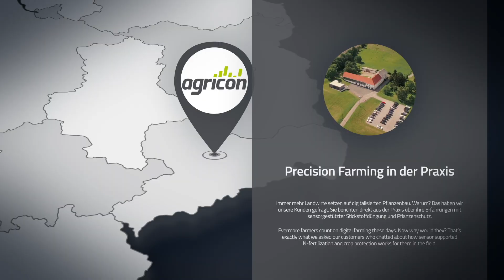agricon | Precision Farming in der Praxis Vol. 2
Immer mehr Landwirte setzen auf digitalisierten Pflanzenbau. Warum? Das haben wir unsere Kunden, u.a. die Diers-Möller GbR aus dem Wesertal, gefragt. Sie berichten direkt aus der Praxis über ihre Erfahrungen mit sensorgestützter Stickstoffdüngung und Pflanzenschutz.

Agricon GmbH
Im Wiesengrund 4
OT Jahna
D-04749 Ostrau

Geschäftsführer
Dipl. Ing. agr. Peer Leithold
M.Sc. agr. Hermann Leithold

Agricon - führend in der digitalen Landwirtschaft

Agricon ist in Mittel- und Osteuropa der führende Lösungsanbieter für die Herausforderungen des Precision Farmings. Seit 1997 unterstützen wir Landwirte darin, Maschinen, Betriebsmittel und Arbeitszeit effizienter einzusetzen. Die Güte pflanzenbaulicher Entscheidungen wird dadurch entscheidend verbessert.

Unsere erfahrenen Agraringenieure und Servicetechniker entwickelt zusammen mit der landwirtschaftlichen Praxis Technologien des Digital Farmings. Wir beraten und begleiten die Betriebe dann bei der Umsetzung digitaler Pflanzenbaustrategien.

Gemeinsam mit Praktikern entwickeln wir unsere etablierte Verfahren konsequent weiter und erforschen zudem stets neue Lösungskonzepte.